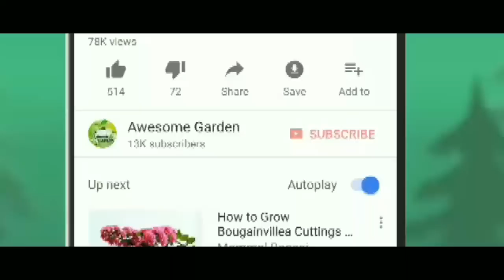पैसे को खींचने वाला पौधा ।। how to care Crassula ovata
Awesome garden show you how to care Crassula
चुंबक की तरह पैसे को खीचता है ये पौधा /Crassula plant for money
आज के समय में पैसा सभी आदमी के सबसे महत्वपूर्ण आवश्यकता है। यदि पैसा है तो सभी रिश्ते नाते, ऐश और आराम, सोहरत और इज्जत सभी मिल जाती है। और यदि पैसा न हो तो लोग दूसरे से क्या उम्मीद करे उसे अपने भी साथ नहीं देते। आज आदमी पैसे के क्या कुछ नहीं करता जी तोड़ मेहनत, तरह तरह के जुगाड़ लगाता है की किसी तरह उसके पास पैसा आने लगे। लेकिन फिर भी जब पैसे की ओर से व्यक्ति निराश होता है तो वो विभिन्न प्रकार के वास्तु दोष, गृह-नक्षत्र पूजा पाठ की ओर भागने लगता है। और लोगों को इसे फायदा भी होता है क्योंकि आज तक ये मान्यताये चली आ रही है तो जरूर लोगों को इससे फायदा होता होगा।
आज आपको हैम एक ऐसे पौधे के बारे में बताने जा रहे जिसे लगाने से आप के पास रुपए पैसे की दिक्कत नहीं रहेगी। और आप जल्द ही धनवान बन सकते हैं।
चीन की फेंग शुई के बारे में आप सभी जरूर सुना है इसकी मान्यता के अनुसार एक ऐसा पौधा है जो चुम्बक की तरह से पैसे खींचता है । और आपको इससे सकारात्मक परिणाम मिलने शुरू हो जाते हैं। हम जिस पौधे के बारे में आपको बताने जा रहे है उस पौधे का नाम है क्रेसुला ।